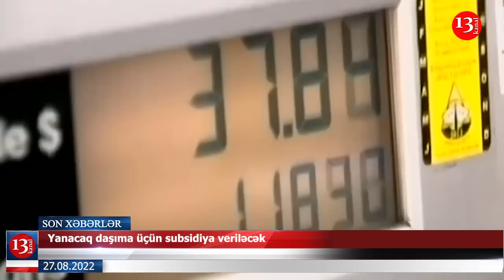"Nəqşicahan Med" Talıbovların nəzarətindədir?; Nehrəm qəsəbə sakinləri su deyib dad edir